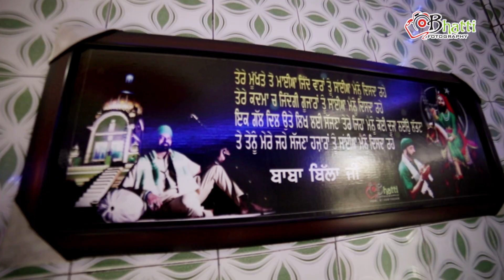Trailer........ Darbaar Skhi Sultan Lakh Data Peer ji... Bhatti Fotography phg. 81468-95068